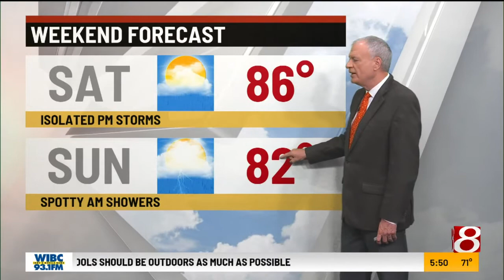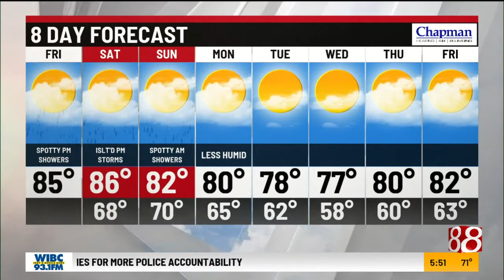Randy Ollis's Daybreak Friday forecast